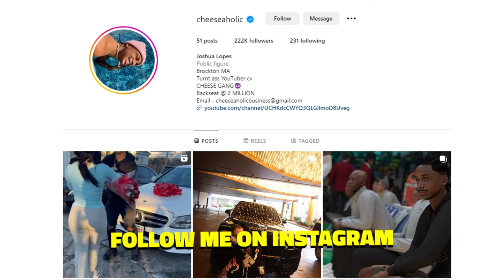I BROKE MY HAND…. *CAUGHT ON CAMERA* NO MORE NBA 2K24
I BROKE MY HAND…. *CAUGHT ON CAMERA*
{Cheeseaholic hits SS3 On NBA 2K24 In The CRAZIEST WAY! BEST BUILD 2K24!} | Cheeseaholic

{The BEST JUMPSHOT For BOTH Current Gen And NEXT GEN NBA 2K24!

 PSN: Cheeseahoiic